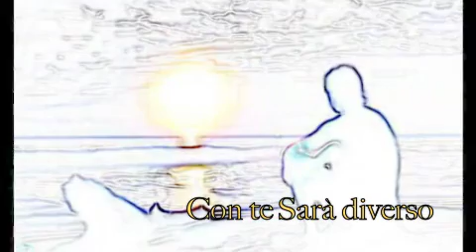Michele Petrosillo Con te sarà diverso Cover Mina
Nice and Love song